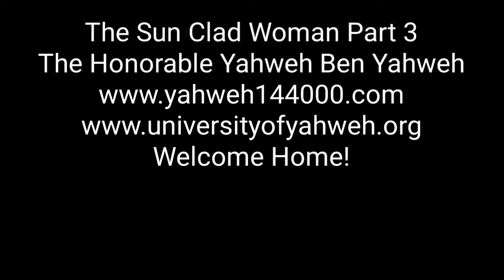The Sun Clad Woman Part 3